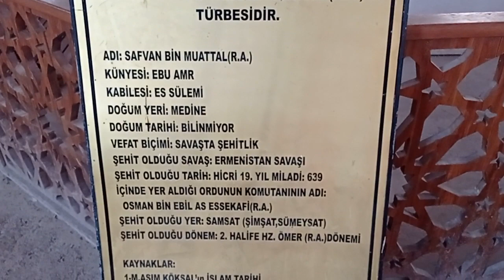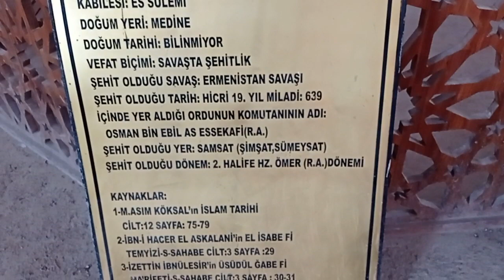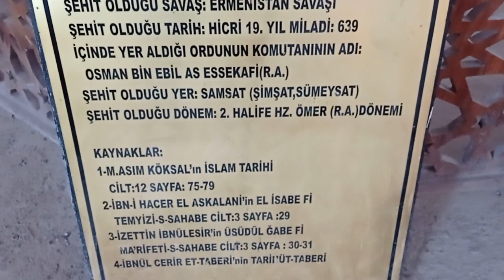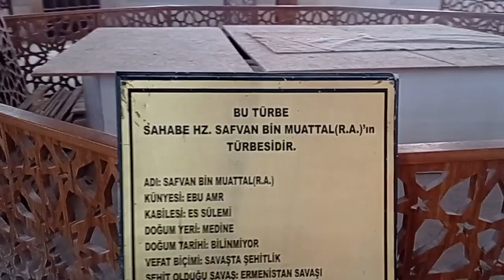Safvan Bin Muattal (radıyallahu anh) Hazretleri'nin Türbesi 🕌